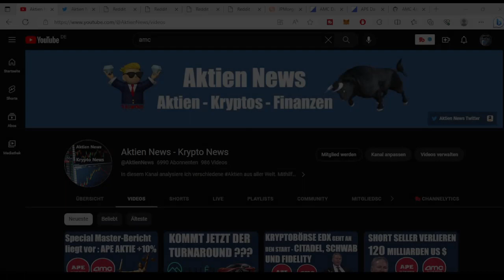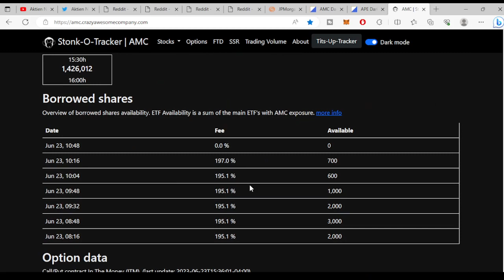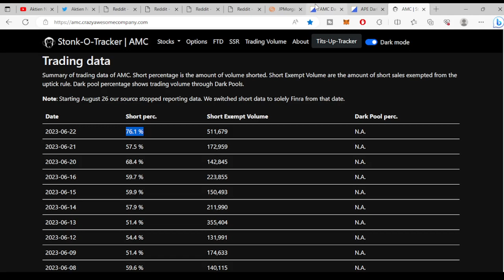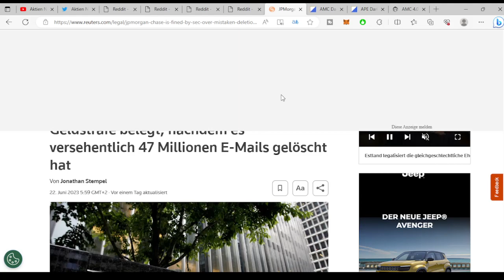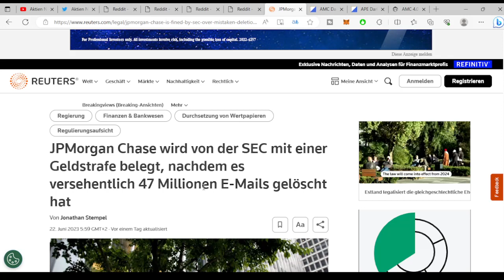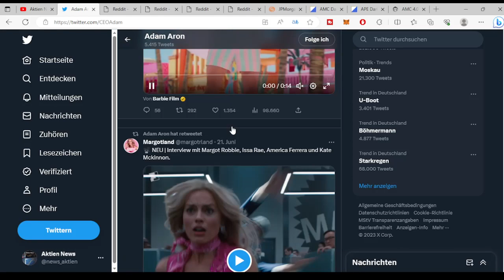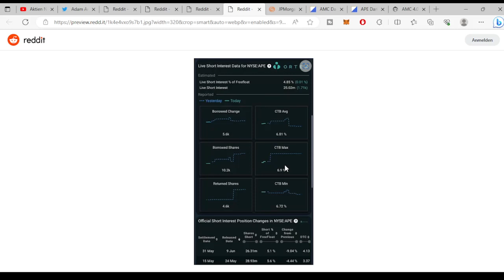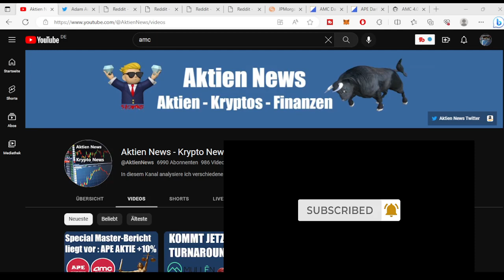AMC AKTIE APE AKTIE UPDATE 🚀🚀🚀 SHORT VOLUMEN EXPLODIERT 76,1% ✅JP MORGAN LÖSCHT 47 MIO E MAILS✅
AMC AKTIE UPDATE 🚀🚀🚀. Was gibt es neues zum Meme Stock AMC /APE  und wie verhält sich der Kurs der AMC  und APE Aktie ?  SHORT INTEREST AMC 23,8% UTILIZATION 100 % SHORT INTEREST APE 5% UTILIZATION 39%